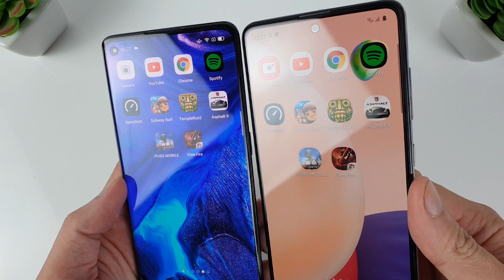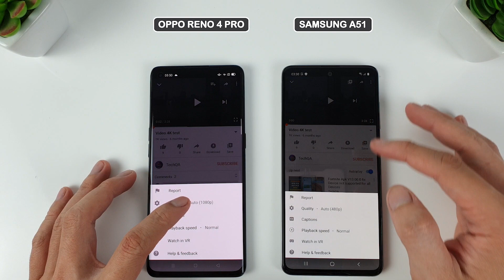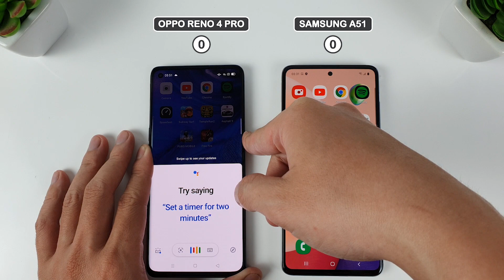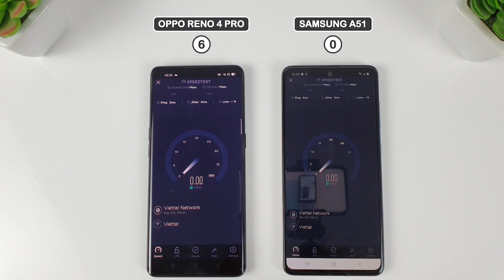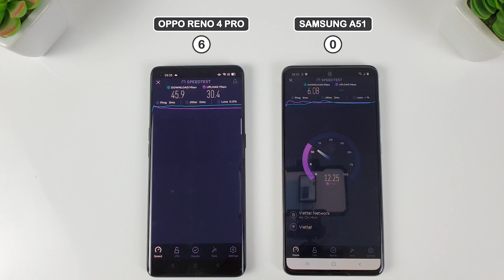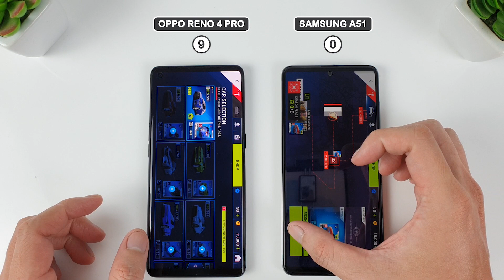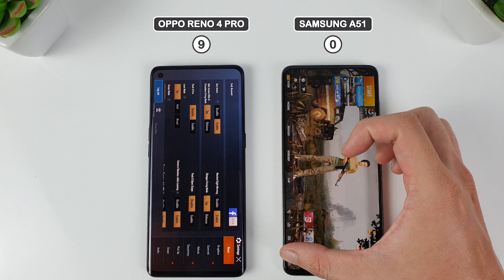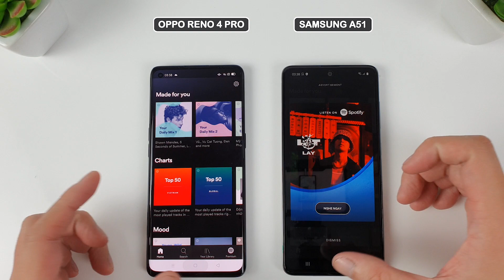Oppo Reno 4 Pro vs Samsung Galaxy A51 | Video test Display, Speedtest, Camera Comparison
Oppo Reno4 Pro vs Samsung A51